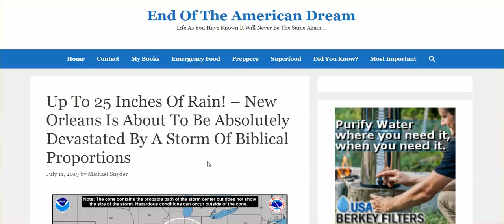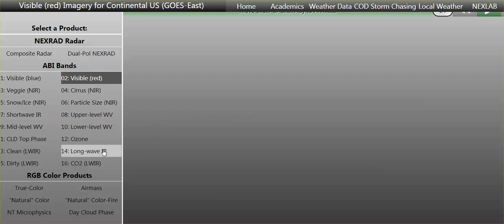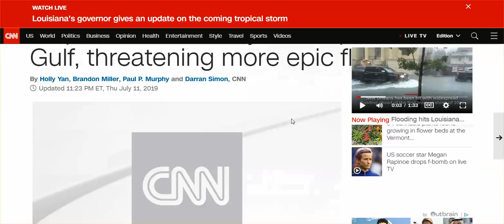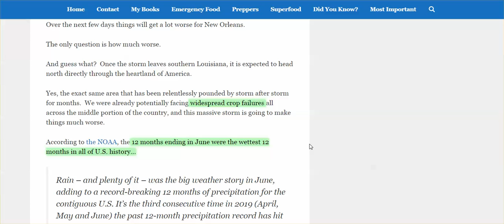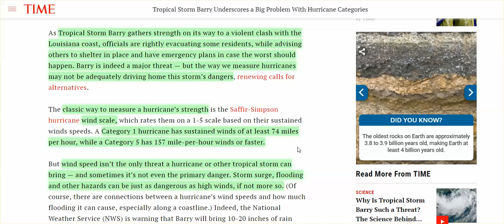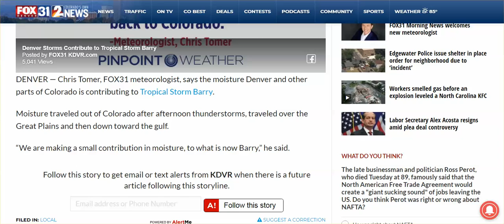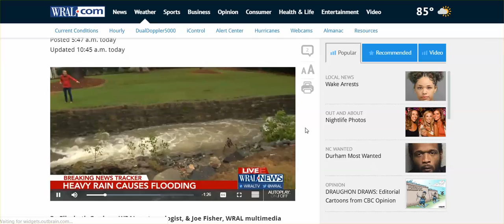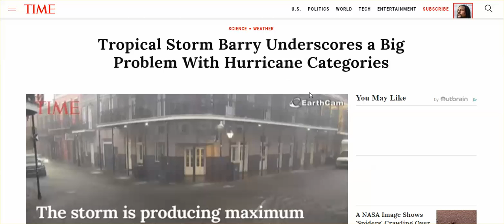WW Report: Still Not A TS, So NASA, MSM Redefine It; Levees? Now, CO Moisture In Barry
Bottom Line: PREPARE FOR THE WORST! Based on 'authoritative' reports, it sounds like they plan to hit Louisiana hard.